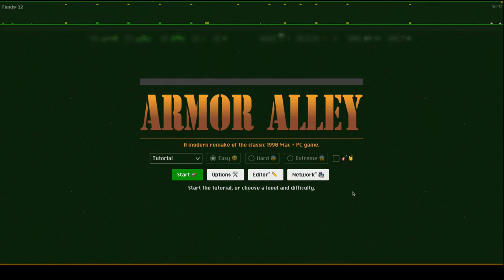BnB in "Armor Alley: Remastered" - 'Virtual Stupidity' Theme Demo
A bonus theme and sound pack - it's a long story. This is a fan tribute, and like "The Legend Of Beavis" - took hundreds of hours to assemble. I hope that others will find it as entertaining as I have.

00:00 Main menu
00:08 "Cavern Cobra" level demo
00:19 Convoy example: Tank, infantry, missile launcher, BnB "engineers", van
00:29 "Cornholio" turret
00:32 Boring crap / desert scene explosion
00:46 Beavis: "It's my turn"
00:54 Beavis: Rainstorm / hailstorm...
01:17 Post-battle refueling / landing pad
01:36 Radar jamming
01:45 "I got you babe", TV, and more easter eggs
02:06 Funds at 68, and 70
02:37 "We're gonna score"
02:52 Picking up infantry, heat-seeking rubber chickens, battle scenes
03:30 The almighty bunghole (turret), nearing the enemy base
04:01 "Hey Beavis... I think we scored."